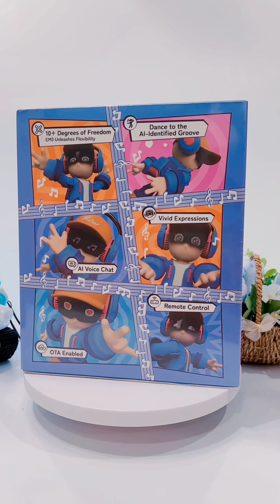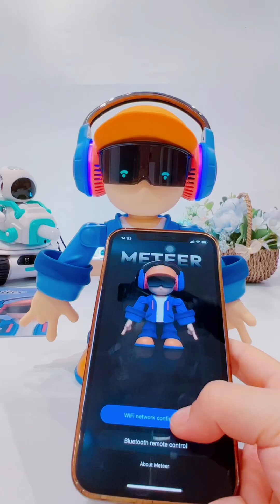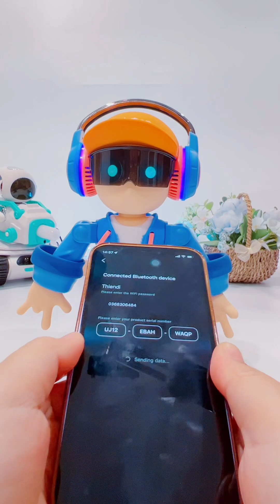Meteer: The Robot That Will Replace Your Waiter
Join me as I unbox and review the innovative Meteer toy robot from meteer.cn in this fun and insightful video! As a first-time user, I take you step-by-step through the unboxing experience, showcasing the beautifully designed packaging, the sleek and durable build, and all the interactive features that make Meteer so engaging. Watch as I test its voice command responsiveness, explore its smart sensor technology, and experiment with its easy-to-use programming interface that sparks creativity and learning.

If you're curious about the latest in toy robotics and want a gadget that's as educational as it is entertaining, Meteer might just be the perfect choice for you.